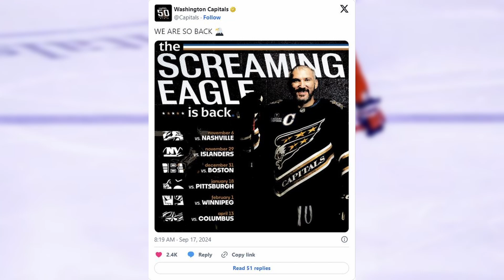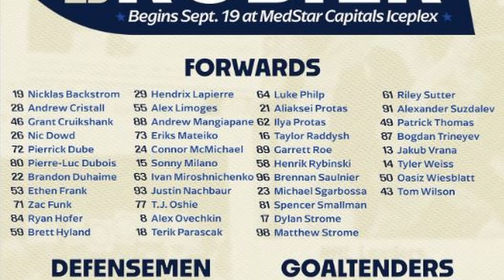BLACK Jerseys Take Center Stage at Capitals Training Camp | CAPS LOCK CHAT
The Capitals are bringing back their old-school Screaming Eagle jerseys for the 50th anniversary season. Plus Nick Backstrom and TJ Oshie at training camp?